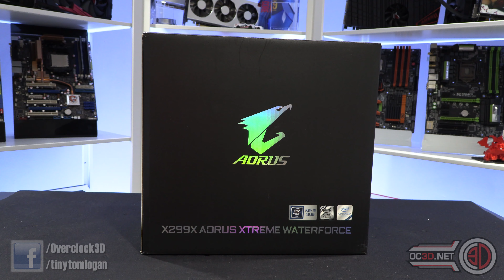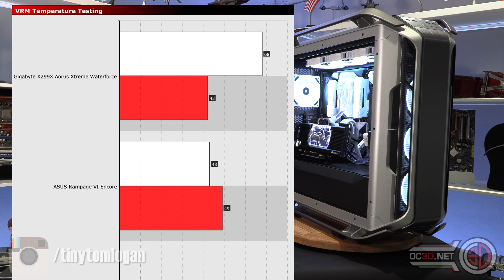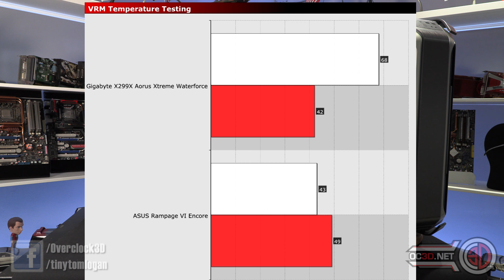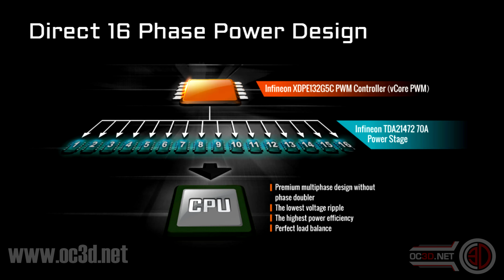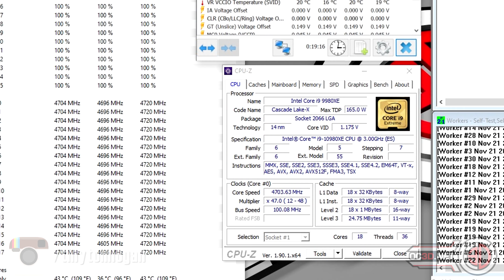Gigabyte X299X Aorus Xtreme Waterforce i9 10980XE Full Watercooled Review Build